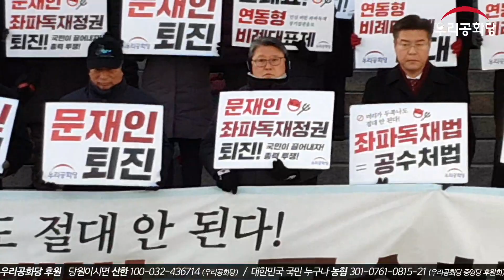19.12.12. 공수처와 연동형비례대표제 좌파독재 음모 저지하자! 가차 없고, 무자비한 집권여당과 무기력하기 그지없는 제1야당에게 희망은 없다!_기자회견문 낭독_도여정 국제대변인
19.12.12. 공수처와 연동형비례대표제 좌파독재 음모 저지하자! 가차 없고, 무자비한 집권여당과 무기력하기 그지없는 제1야당에게 희망은 없다!_기자회견문 낭독_우리공화당 도여정 대변인